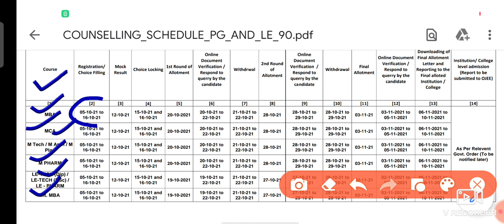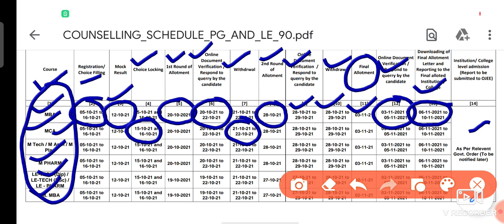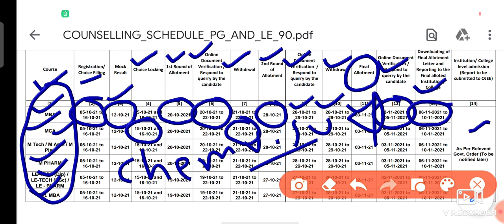OJEE COUNSELLING COMPLETE INFORMATION|| DATE AND PROGRAMME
ojee counseling process#ojee admission procedure#ojee rank card#ojee admission documents#ojee all courses
Top MBA colleges in Odisha
Top BPHARMA colleges in Odisha